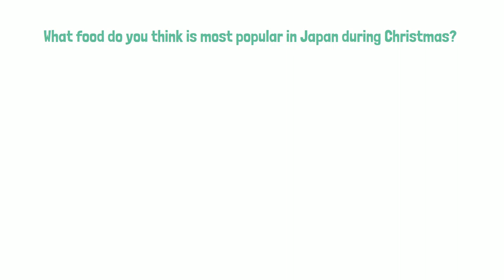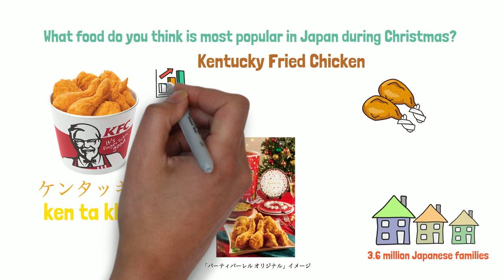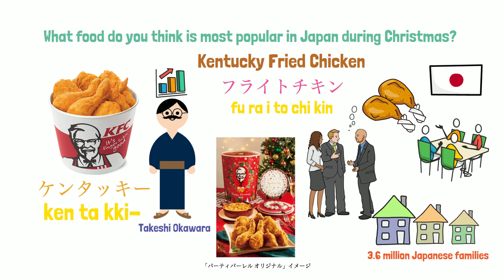How Japanese celebrate Christmas in Japan | Basic Japanese language for beginner | Merry Christmas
After watching this series you will know how Japanese celebrate Christmas and the different culture between Japan and Western.

These Can Do lessons are about learning practical Japanese skills. Each lesson brings you closer to natural, fluent Japanese.

If you are an absolute beginner Japanese learner, this video is made for you. Maki Japanese Language is THE place to start if you want to start learning Japanese.

Have you even been to Japan?  or celebrate Christmas or New Year in Japan. There many Vocabulary you may use in Japanese. Japanese may ask you to celebrate with them if you are in Japan, Maki will show you some useful phrases in Japanese. This video contain useful Japanese if you love Japan and would like to spend your Christmas in Japan. From the first step you have conversation with your friends, your lover, you will understand what Japanese do and who are they want to celebrate with. After master those phrase, you are able to Speaking Japanese with your friends and lover in Christmas.